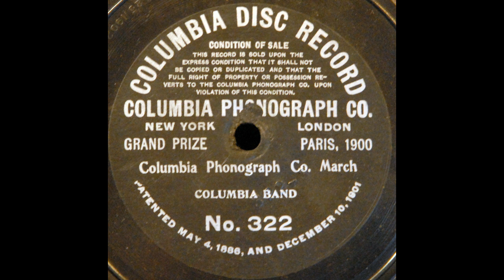Columbia Phonograph March (Columbia Band)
Columbia Band plays "The Columbia Phonograph Company March" on Columbia 322, recorded around 1902.